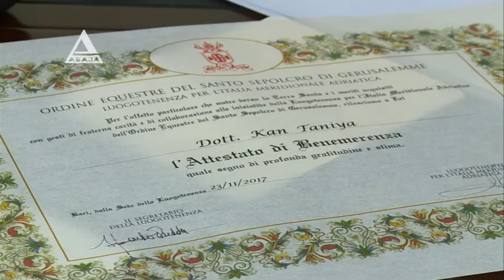Итальянский молебен в честь Абхазии